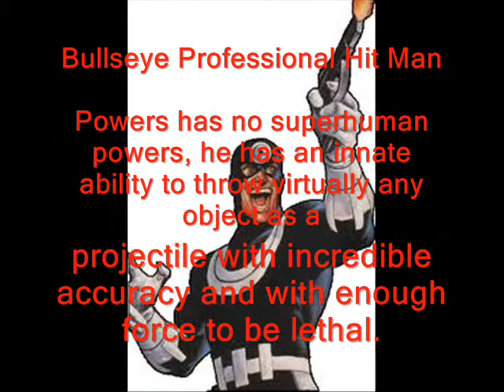Justice Force Season 6 Try Outs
this is my try out for justice force . New Villian Bullseye

Dare Devil powers Although blind, the character's remaining four senses function with high levels of superhuman accuracy and sensitivity, giving him abilities far beyond the limits of a sighted person; few know that the hero cannot see. Daredevil developed a radar sense, which is similar to echolocation. According to Stan Lee, due to the fact that Murdock's sensory organs have a superhuman level of development, his inner ear, which controls the equilibrium and motions of the body, is also preternaturally developed, aiding him in acrobatic feats that surpass even Olympic-level athletes.[citation needed]
When Frank Miller expanded most of Daredevil's abilities, he attempted to make them "extraordinary enough to be exciting, but not on par with Superman", noting Superman's distinctly unbelievable powers. When Miller joined the title in 1979, the first thing he did to the character was "revamp" his radar sense and made it less distinct and more believable; he wanted Daredevil to have the "proximity" sense that most martial artists claim to have. Because of this, he created an ability for Daredevil to hear the Hulk's heartbeat four blocks away. Due to the character's sensitive sense of touch, Daredevil can read by passing his fingers over the letters on a page. (though laminated pages prevent him from reading the ink. Daredevil has also commonly used his superhuman hearing to serve as a lie detector for interrogation by listening for changes in a person's heartbeat. However, this ability can be fooled if the other person's heart is not beating at a natural rate, such as if they have a pacemaker.
However, just as Daredevil's other senses are stronger, they are also sensitive; his main weakness is his vulnerability to powerful sounds or odors that can be used to temporarily weaken his radar sense. This weakness is often used to immobilize Daredevil if he were bombarded by too much sound, which will cause him great pain and disorient him.Additionally Daredevil needs to detect something with his radar to know it is there or it will remain invisible to him, which makes it possible to have something get past his radar if he is unable to detect it. In one instance the hallucinogenic drug that Mysterio created was designed with no taste or smell so Daredevil could not tell he was drugged until he consulted Doctor Strange who was able to discover it from the small cross that Mysterio gave to Daredevil in disguise which contained the drug and magically cured him.
Though he has no superhuman physical attributes beyond an enhanced sense of balance, Daredevil is a master of martial arts. Having been trained by Stick, Daredevil is a master hand-to-hand combatant. His typical moves are unique blends of the martial arts of Ninjutsu, Aikijujutsu, Jujutsu, capoeira, Judo, Aikido, wrestling and stick fighting combined with American-style boxing while making full use of his gymnastics capabilities.
Daredevil's signature weapon is his specially-designed billy club, which he created.Disguised as a blind man's cane in civilian garb, it is a multi-purpose weapon and tool that contains thirty feet of aircraft control cable connected to a case-hardened steel grapnel. Internal mechanisms allow the cable to be neatly wound and unwound, while a powerful spring launches the grapnel. The handle can be straightened for use when throwing. The club can also be split into two parts, one of which is a fighting baton, the other of which ends in a curved hook.
In his civilian identity, Murdock is a skilled and respected attorney with an encyclopedic knowledge of law, especially New York statutes and is also a skilled detective and tracker and is a interrogation expert and an expert marksman.